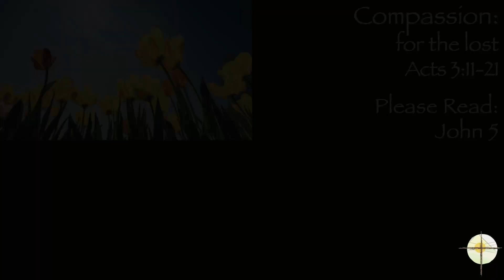Compassion for the Lost: Acts 3:11-21 Pastor Steven Rogier